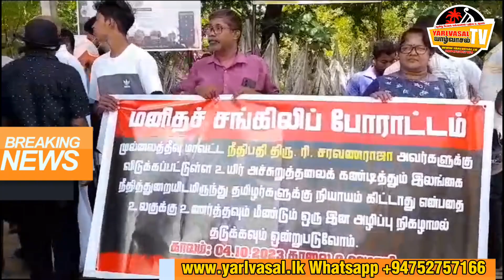தமிழ் நீதிபதிக்கு நீதி கோரி யாழில் மனிதச் சங்கிலி போராட்டம்